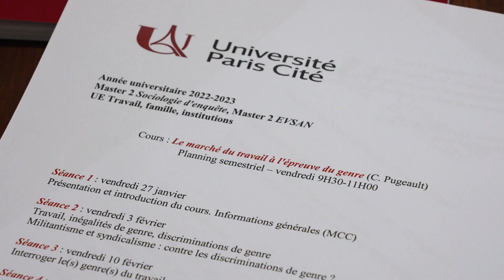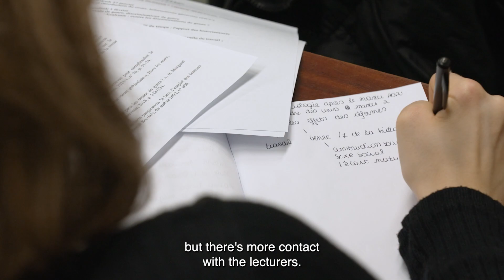Circle U Paris étudiants v02STeng